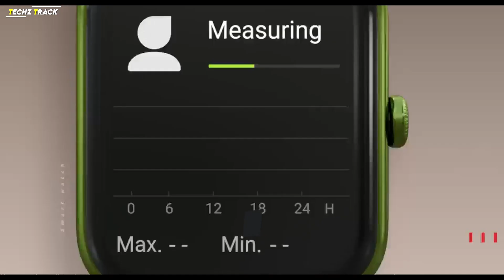Top 4 Best Calling Smartwatch Under 2000 | Best Calling Smartwatch Under 2000 #2023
CMF By Nothing Watch Pro vs Realme Watch 3 Pro | Best Smartwatch Under 5000, A Fall Detection smartwatch for seniors | Gift for Parents/Elders | Antara | A Max group company, Apple Watch Series 9 & Ultra 2 Unboxing! Amazon & Flipkart Sale ( 2023 ) | Shogam !!! | Malayalam

1). Noise ColorFit Pro

2). Fire-Boltt Dagger Luxe

3). Fire-Boltt Visionary Ultra

4). Fastrack New Limitless Glide Advanced

Picha bhi kar sakte ho 😉

cmf by nothing watch pro vs realme watch 3 pro
best smartwatch under 5000rs (2023)
nothing watch pro
nothing new luch smartwatch
cmf watch pro smartwatch price
cmf full form,cmf meaning
gps smartwatch under 5000
smartwatch with gps,tech review
techum
tech guide
smartwatch review
nothing vs realme
nothing watch pro vs realme watch

best smartphones on amazon great indian salebest deals trakintech

smartwatch 2000
best smartwatch under 2000 in 2023
best smartwatch,best smartwatch 2022
best budget smartwatch
2000 smartwatch
fitness smartwatch under 2000
fitness smartwatch
best smartwatches
smartwatch
fitness tracker
fitness watch